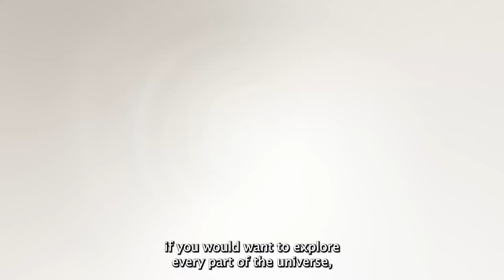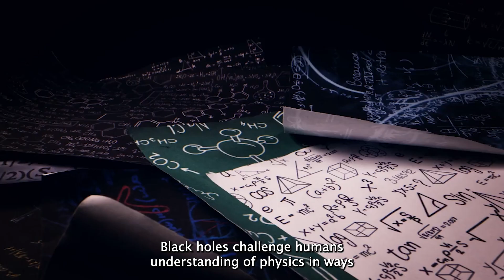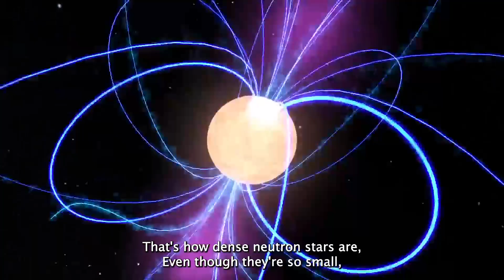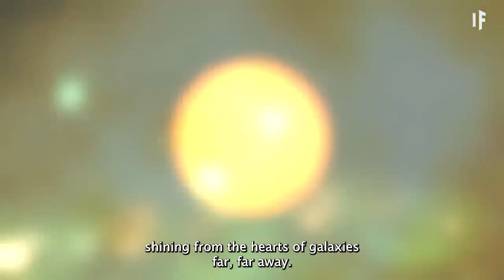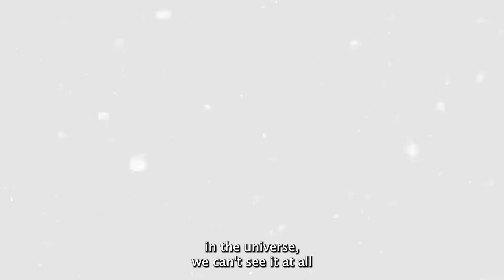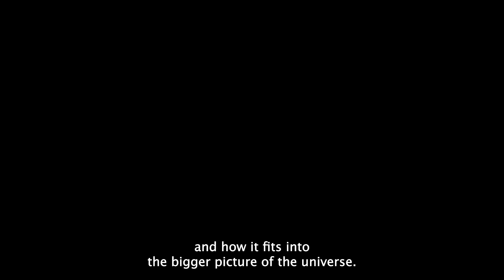The 7 Strangest Objects in The Universe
There's no questioning the fact that the universe is weird. Just look outside and you'll see all manner of strange, self-reproducing flora and fauna, crawling upon a blue ball of semimolten rock covered in a thin, hard shell and blanketed by a tenuous film of gases. Yet our own planet represents a tiny fraction of the peculiar phenomena that can be found lurking throughout the cosmos, and every day astronomers turn up new surprises. In this video, we take a look at some of the most outlandish objects in space.